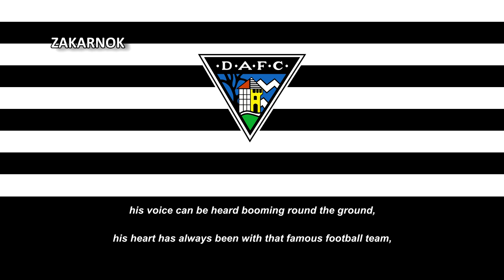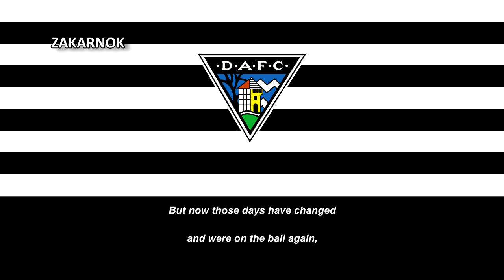Himno del Dunfermline Athletic (Anthem of Dunfermline Athletic)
Página oficial del club:
El Dunfermline Athletic Football Club es un club de fútbol escocés de Dunfermline, Fife que juega en la Primera División de Escocia. Juegan de local en East End Park y su apodo es Caruchars.

Además, el Dunfermline ganó la Copa escocesa en 1961 y 1968 y fue un equipo habitual en la competiciones europeas en los años 60s y principios de los 70s. En la Recopa de Europa de 1960-61, al igual que en la temporada 1968-69, llegaron a la semifinal, perdiendo con la Fiorentina y el Slovan Bratislava respectivamente.